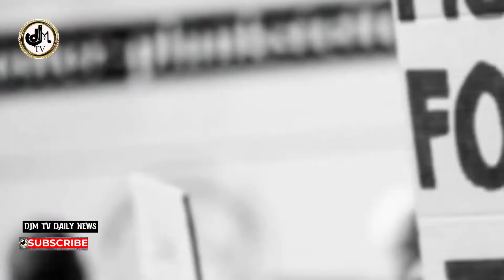No president will come from the North till 2031 - PANDEF